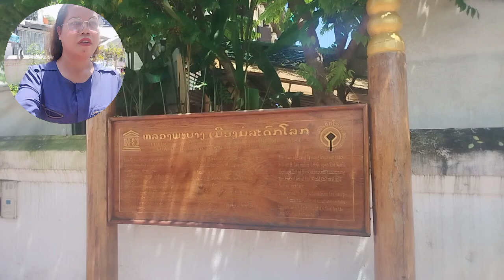Take a tour of the World Heritage City of Luang Prabang, Laos.